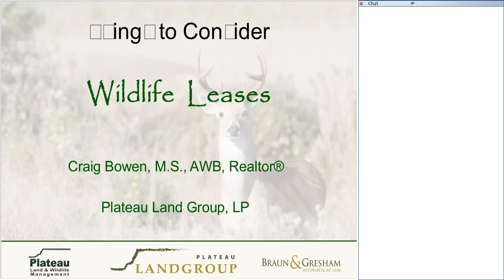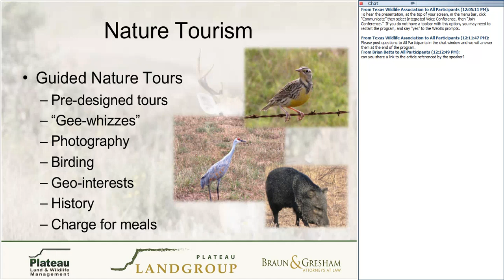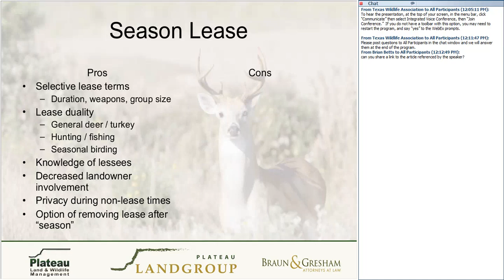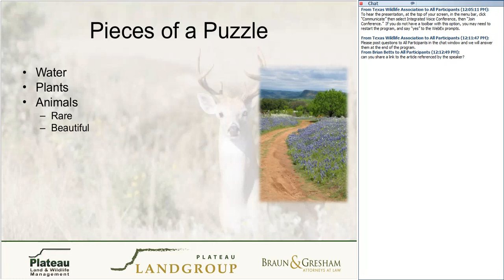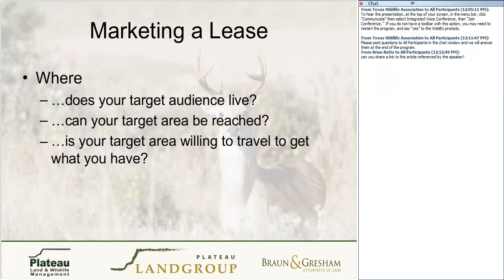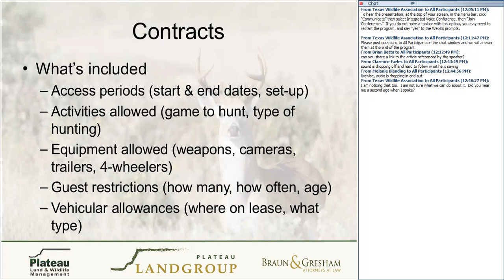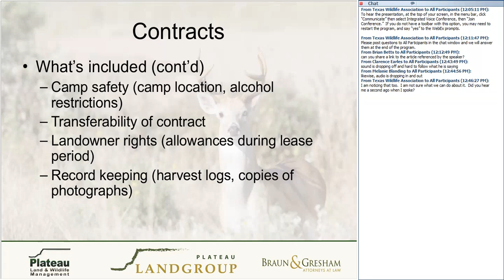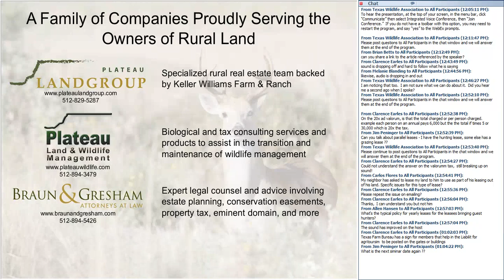Wildlife for Lunch - Understanding Wildlife Leases - february 2016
Listen as Craig Bowen, Managing General Partner with Plateau Land Group, discusses diversifying revenue production, leveraging outside capital and sweat equity as some of the most enticing reasons to lease a property. Bowen covers the most common types of outdoor leases, how they affect the landowner, what is expected of the lessee, and how the two can work together to further the stewardship of our land resources.